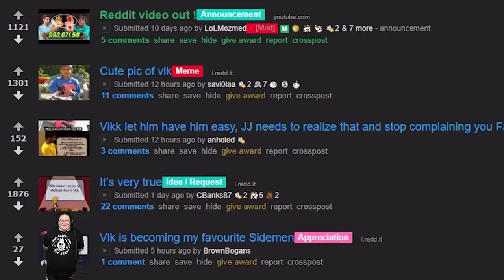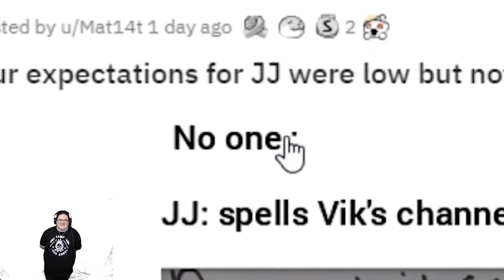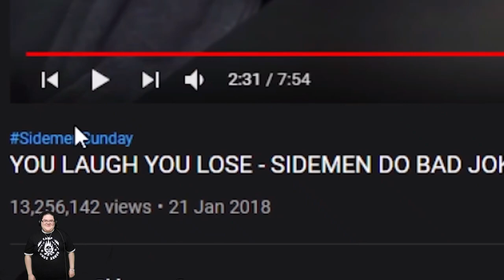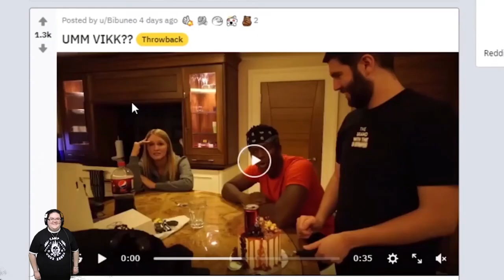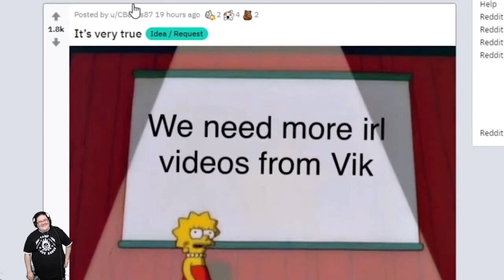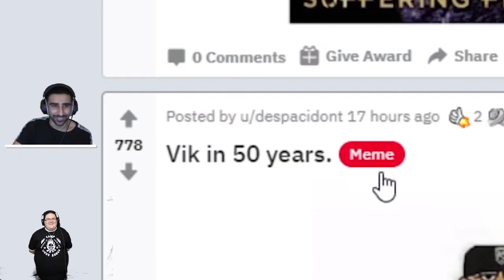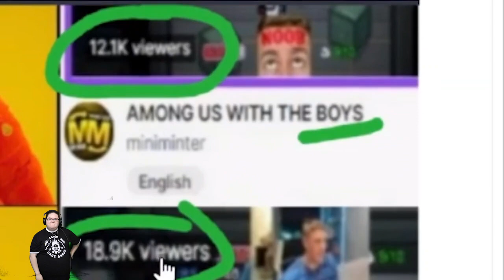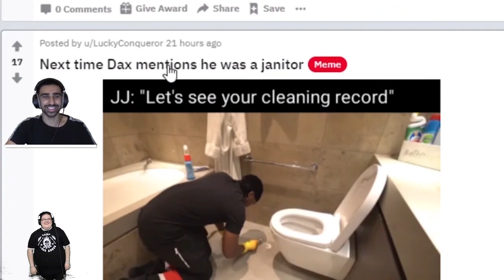We Finally get to See Vik's reddit!!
I am So happy to see Vik doing reddit videos!